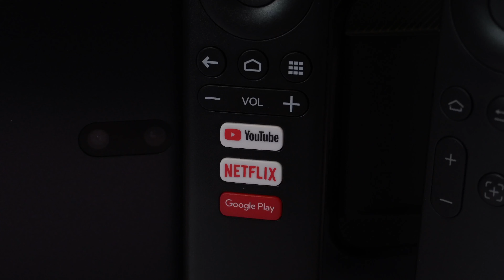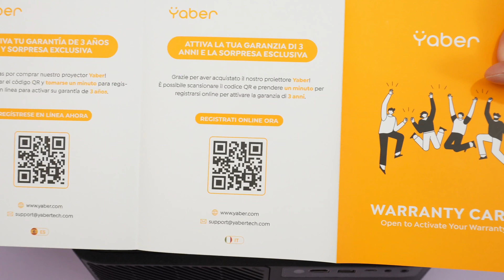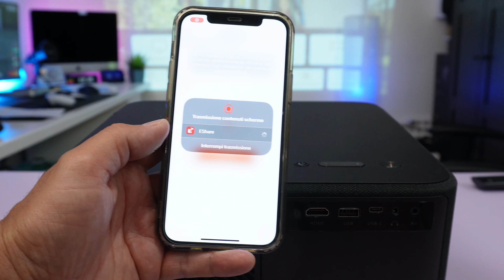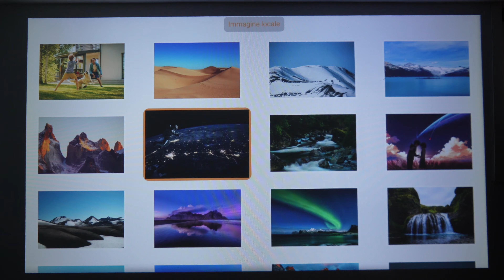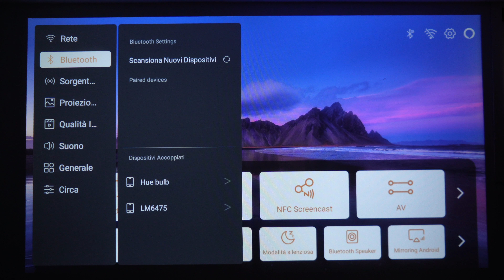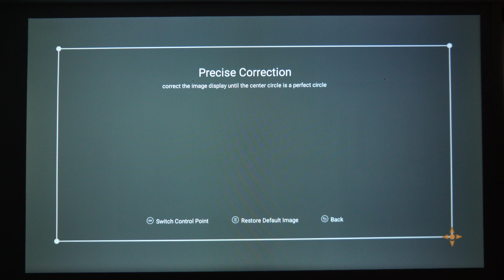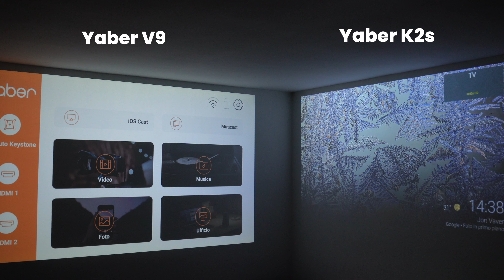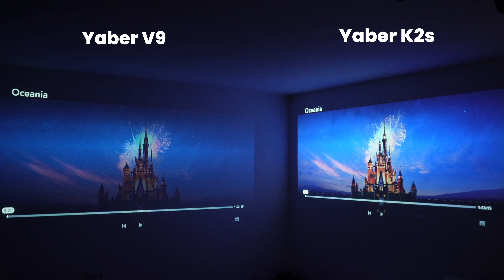Proiettore Yaber K2s La Recensione - 800 ANSI Lumen - 7000 APP integrate con Android TV - audio JBL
Link Prodotti:
Yaber K2s
Fire TV

10%: CRC6BGTC, valido fino al 31 agosto

10% di sconto con codice: SPORSDY4, valido fino al 29 febbraio.
*Disponibile sul negozio “whyone”

10% codice: W2AOTK9T
Valido dal 29 gennaio 13:00 CET al 29 febbraio 2024
*Valido sul negozio "Abone". …Non confondetevi…

10% di sconto con codice: F2UC7BH6, valido dal 19 dicembre al 20 gennaio.
Disponibile sul negozio "Eleanor Top"

Scade il 30 novembre.

5% di sconto codice: GN9HA33M, valido dal 15 settembre al 19 ottobre

Info: al momento l’interazione con Alexa non funziona per l’Italia…

Se devi comprare su Amazon

Ragazzi Yaber K2s La Recensione Proiettore con luminosità 800 ANSI Lumen  + 7000 APP integrate e audio JBL

La mia attrezzatura Video:

Sony A7M3
Sony ZV-E10
Sony RX100M4
Dummy Battery RX100M4
Slide per Fotocamera
Microfono Wireless GO
Microfono VideoMicro
Microfono BlueYeti
Microfono Lavalier
Microfono Rode smartLav+
Scheda SanDisk 64GB
Supporto Iphone
Cavalletto Manfrotto
WebCam FullHD
Xiaomi Yi 4K
DJI Ronin-SC

Giacomo P